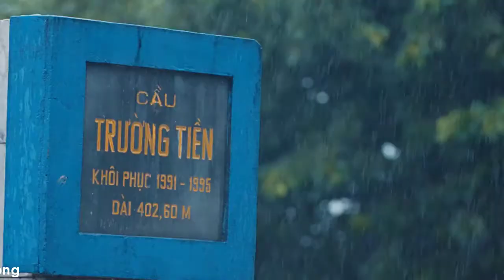[FULL HD]NGẬP NGỪNG ĐOÁN TUỔI NGƯỜI DƯNG||LUONG BUT LAGI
TÁC PHẨM:NGẬP NGỪNG ĐOÁN TUỔI NGƯỜI DƯNG
SÁNG TÁC:LUONG BUT LAGI
TRÌNH BÀY:MINH THƯ